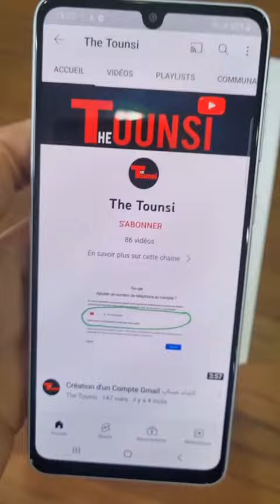Samsung Galaxy A33 5G كل الالوان | all the colours | Toutes les couleurs